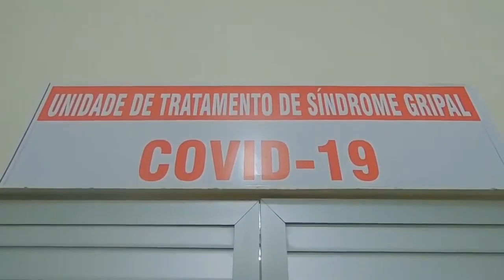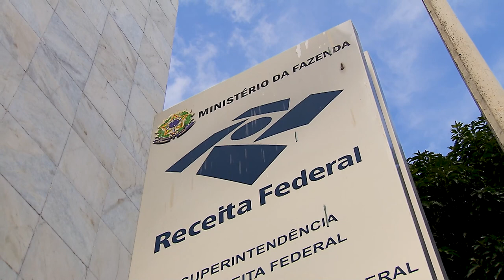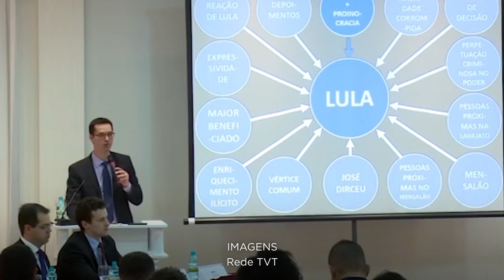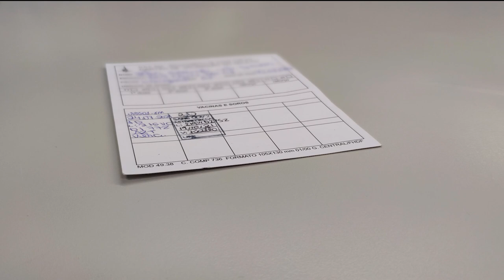Pauta de 2022 reúne casos de repercussão nacional e repetitivos com impacto em milhares de processos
Sessão da Corte Especial dará início ao retorno das atividades judicantes no Superior Tribunal de Justiça. A sessão será hoje, 01.02.22, às 14 hs.
Em 2022, o Tribunal da Cidadania renovará o seu compromisso constitucional como corte de precedentes, buscando oferecer uniformidade e segurança aos jurisdicionados quanto à aplicação da legislação federal. Com impacto na vida de milhões de brasileiros, a pauta do Superior Tribunal de Justiça (STJ) para este ano forense será novamente marcada pelas grandes controvérsias jurídicas da atualidade, nos mais variados ramos do direito, e por processos de forte repercussão política e social – como as ações penais contra autoridades detentoras de foro por prerrogativa de função.